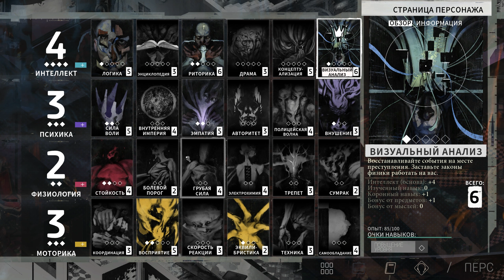DISCO ELYSIUM ПРОХОЖДЕНИЕ ► БЕЗ НАПАРНИКА ►ЧАСТЬ 19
Прохождение Disco Elysium - The Final Cut с русской озвучкой.
Диско Элизиум – это текстовая RPG, где игрок становится копом, не самым лучшим в начале, надо сказать. Он просыпается в затхлом отеле, почти полностью потеряв память. Он не помнит ничего из своего прошлого, кроме того, что он коп и что ему надо расследовать тут убийство. Вновь знакомясь с напарником, коп начинает свое расследование. А как оно повернется, будет решать только игрок.

Приветствую, друзья! Если вы впервые на канале, то рада видеть вас тут! Меня зовут Яна, на канале Lady Wesker я играю в разнообразные игры.